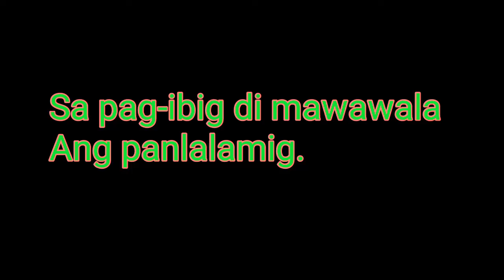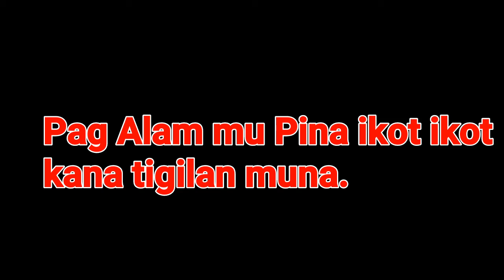vlog#16 Hugot pa bai😂😂